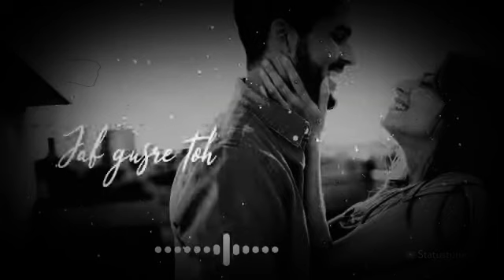👉💑New Married Couples💕New Love Status💕Romantic Whatsapp Status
bestwhatsappstatus  husbandwifestatus bestwhatsappst whatsappbestromantic whatsappstatushusbandandwife lovewhatsappstatus whatsappstatusvideo tamil love whatsapp status cute couples whatsapp status cute love whatsapp status romantic whatsapp status best cute whatsapp status tamil best whatsapp status best love whatsapp status idhayathil etho ondru song whatsappstatusnewlymarried couples